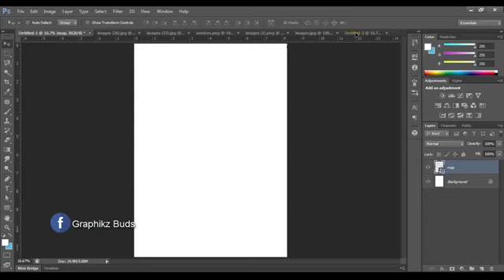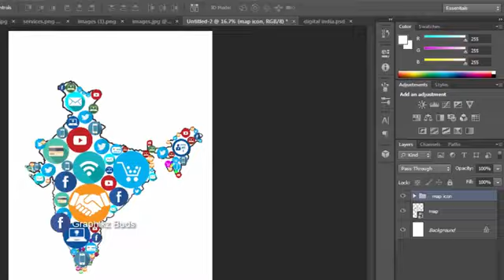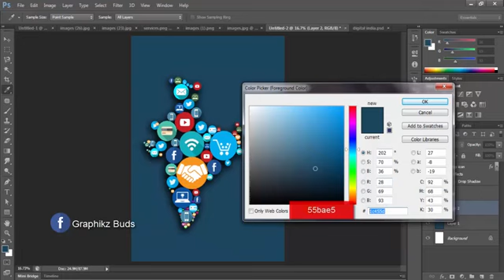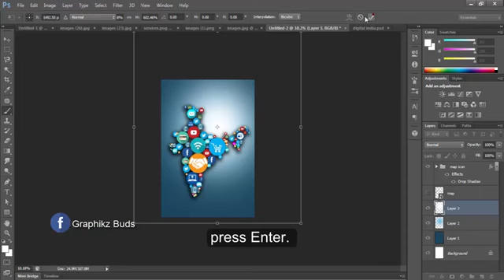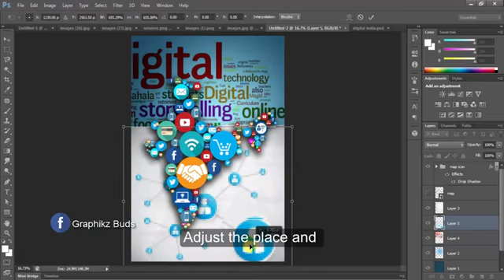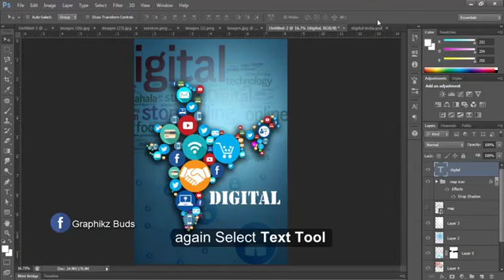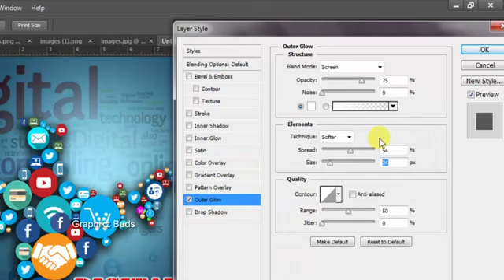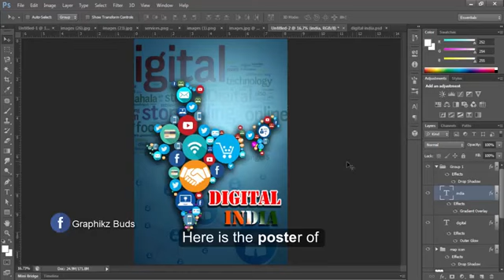Photoshop Tutorial Make Poster Digital India (Republic Day Special)